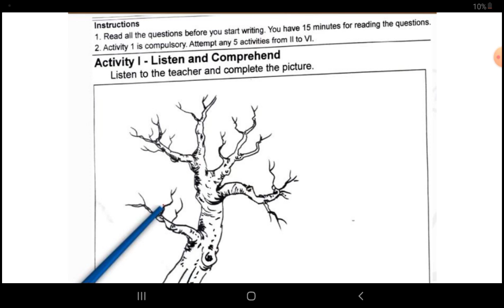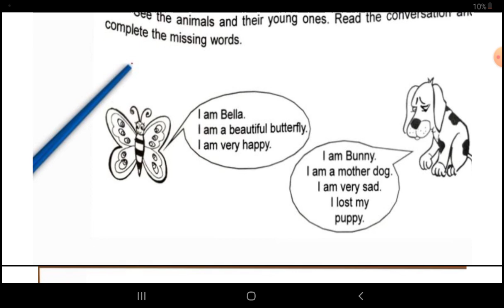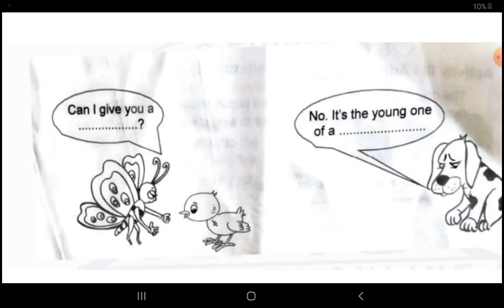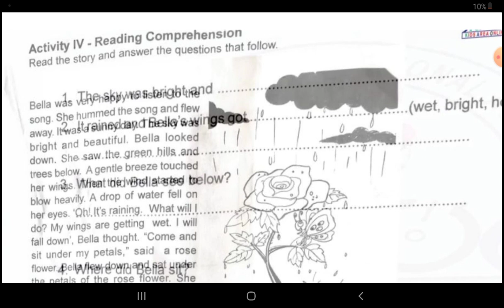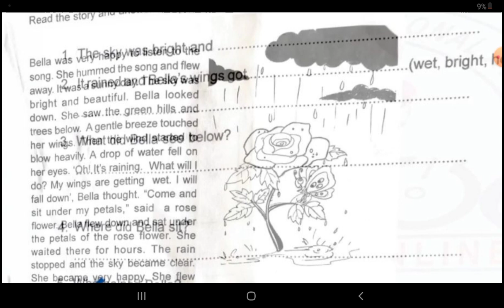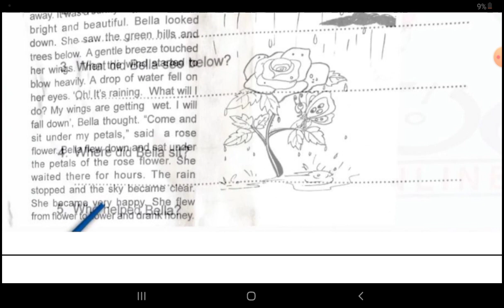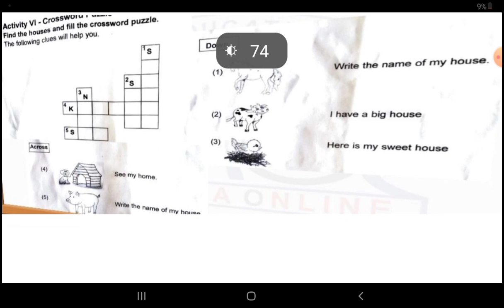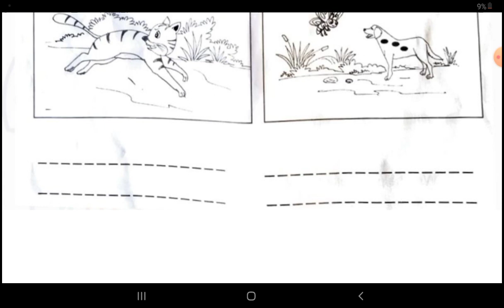class 3 English exam 2023(Onam examination )